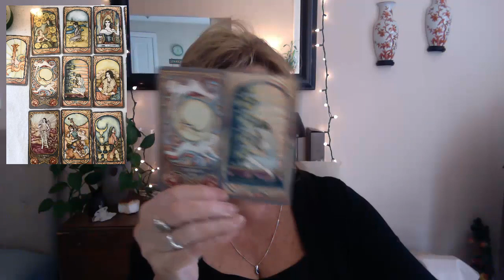Soulmate or Twin Flame, PISCES? April 22-30